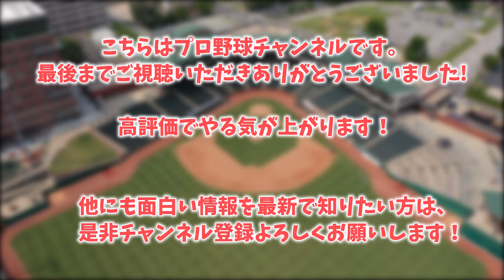山川穂高さんの現在の姿が限界突破してる模様wwwwww【なんJ反応】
引用：